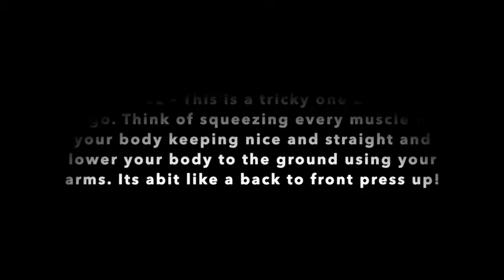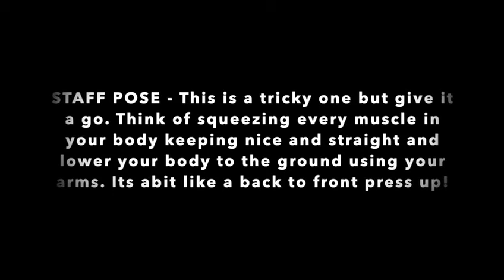Yoga breakdown with Miss Sam